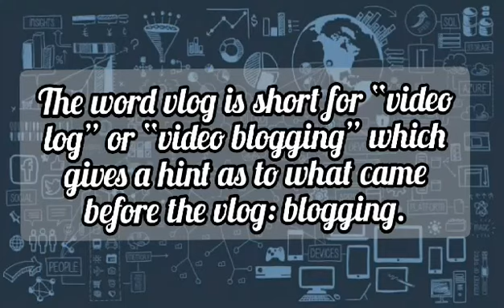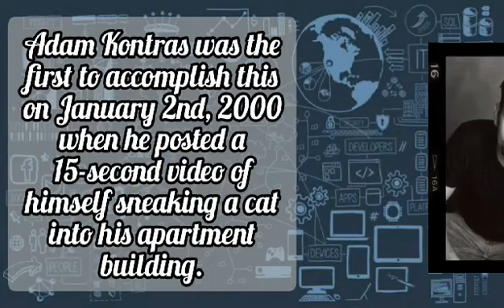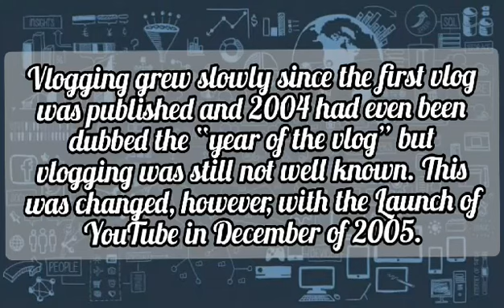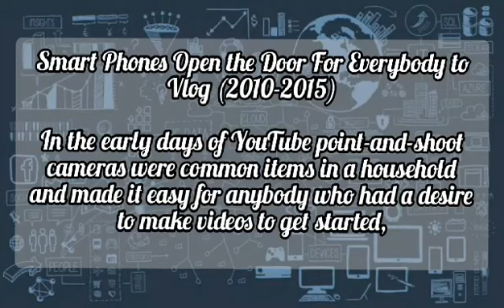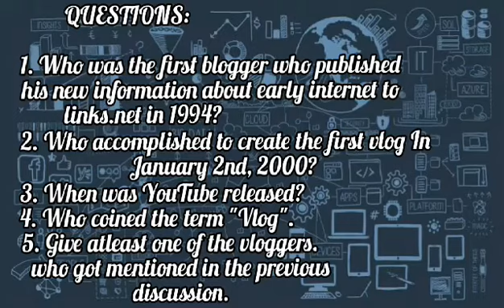The Origin Of Blog (Vlog)